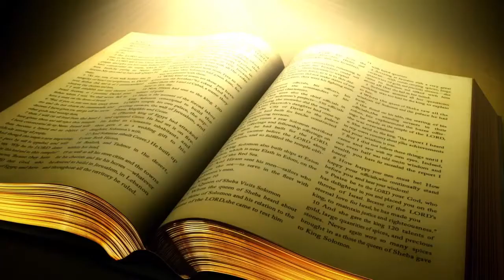Palabra de Vida del 26 de Noviembre del 2022. Oremos continuamente